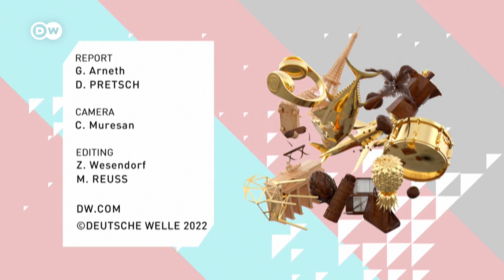Ein Puppentheater auf Reisen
Figurentheater haben in Osteuropa eine lange Tradition. In Litauen bringt ein Ensemble seine Kunst in die entlegensten Regionen des Landes. Jeden Sommer geht das rollende Puppentheater Panevėžys auf Tour.